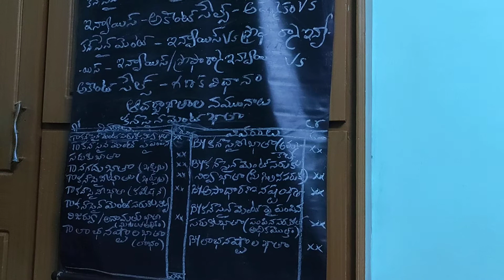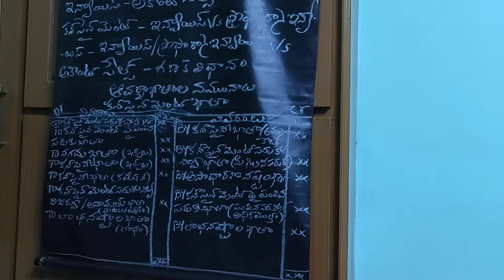Black Board Lessons - F A- Consignment -T M - Video-9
My  BLACK BOARD LESSONS videos are useful for First Year  B. Com and other commerce related courses also.